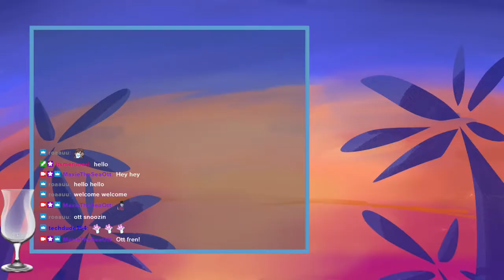Maxie VCD Playthrough part 1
Maxie first Viscera Cleanup Detail stream, edited down some